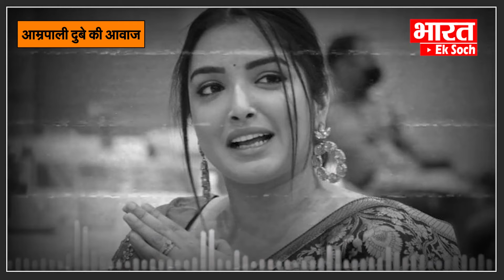Akhilesh के आगे चलेंगी आम्रपाली की अदाएं ? Azamgarh में BJP का ग्लैमर दांव